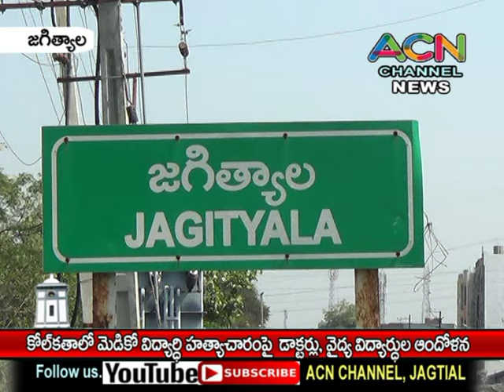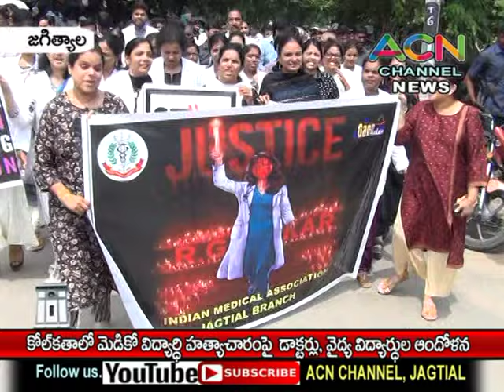కోల్ కతాలో మెడికో విద్యార్థి హత్యాచార ఘటనపై జగిత్యాలలో డాక్టర్ల ఆందోళన